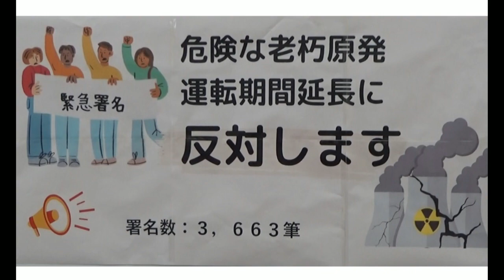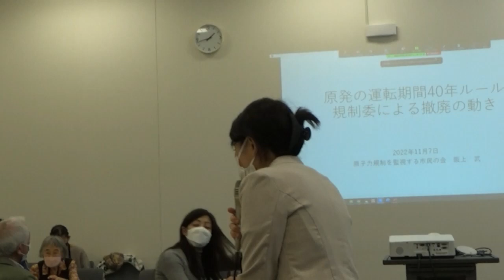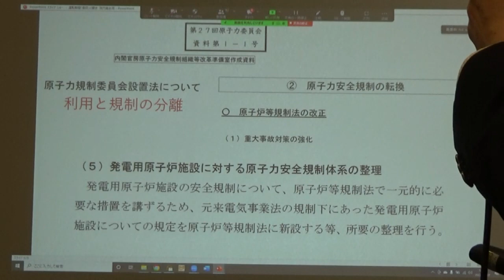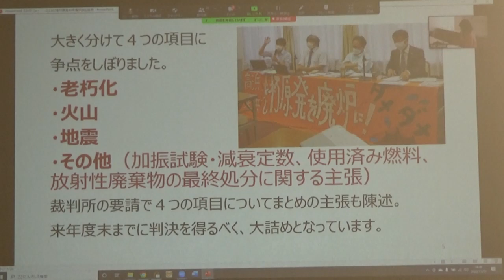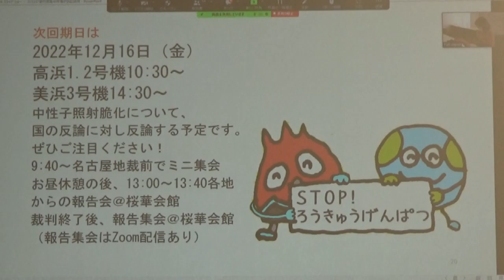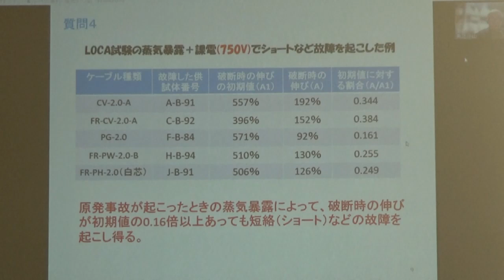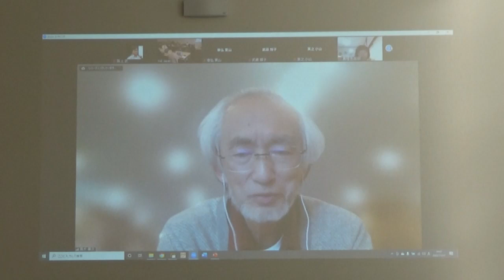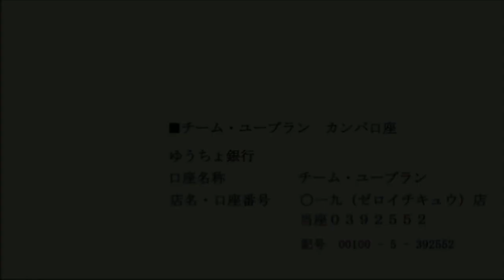20221107 UPLAN【院内集会】原発の運転期間延長の撤回を求める署名提出＆政府交渉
【国際環境NGO FoE Japan、原子力規制を監視する市民の会、原子力資料情報室】
経済産業省は、原発の運転期間の延長を打ち出しました。
それを受け、原子力規制委員会は、原発の運転期間を原則40年最大60年と定めた原子炉等規制法の規定を削除することを容認する方針を示しました。
これに抗議し、21の市民団体が「40年ルール」の削除方針の撤回を求める署名をよびかけています。
老朽原発を動かすことは極めて大きな危険を伴います。
福島第一原発事故の教訓として、安全規制の一環として、法律で定められた「40年ルール」を誰よりも厳格に守らなければならないのは規制委のはずです。
第一次署名提出を兼ねて政府交渉を行います。
中性子照射により圧力容器が脆くなる現象や電気ケーブルの劣化など、劣化の具体的な問題も取り上げる予定です。